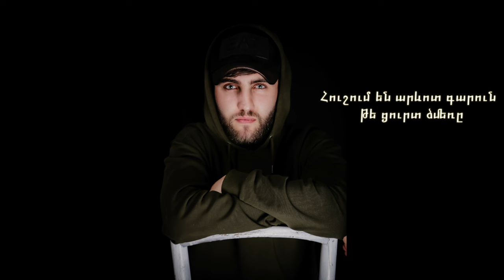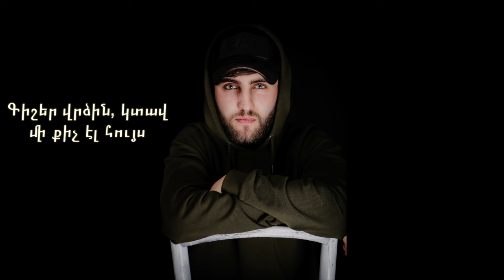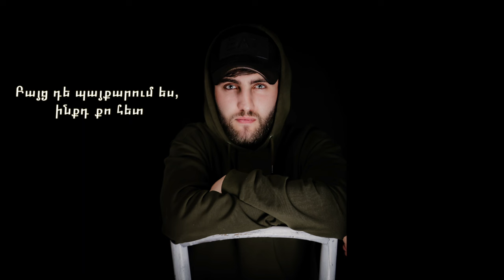Tar Tughtaryan- Ari Parenq //2021// (Cover Version)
Ari Parenq
Tar Tughtaryan - Ari Parenq (Cover Version)
Original Song - Adamyan & Arsen Levonyan -Ari Parenq
 Arrangment - Gor Khachatryan
Mix. & Master - Khachatryan Production
Video Editing- Gevorg Yesayan
Soprano Saxophone - Gor Khachatryan